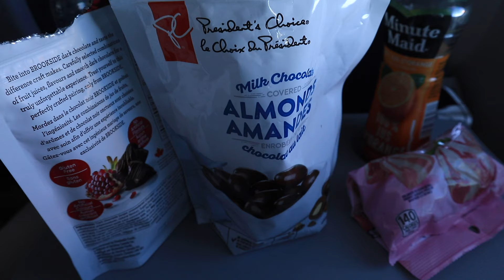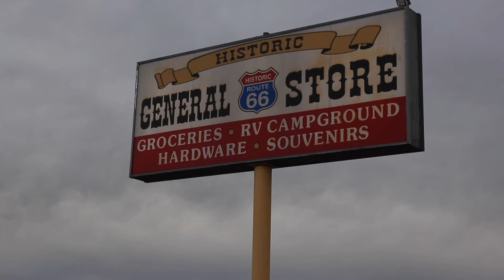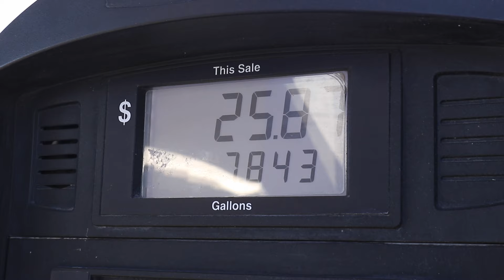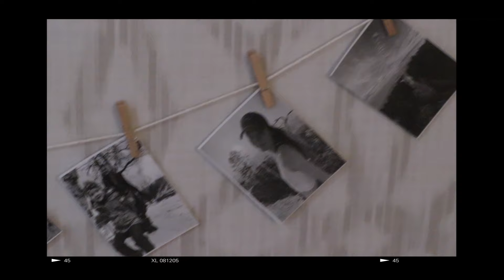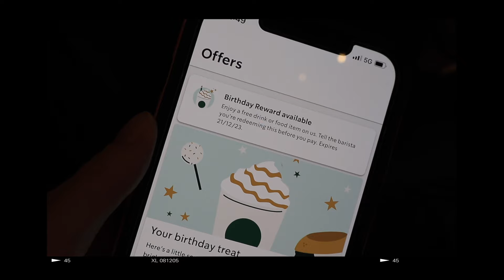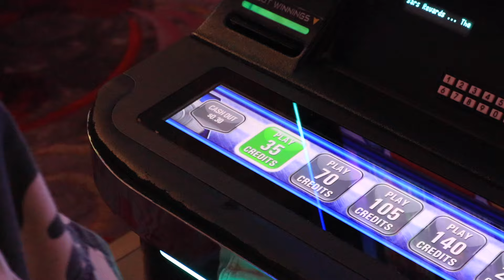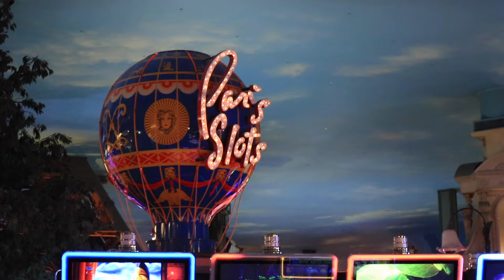Je fête mes 21 ans à LAS VEGAS !!!!! | Birthday Trip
J'en ai rêvé pendant plus de 3 ans... et c'est enfin le temps!

Je fête mes 21 ans en Arizona et au Nevada ! 🥹

(bon le vidéo est 4 mois en retard... mais vaut mieux tard que jamais, right?)